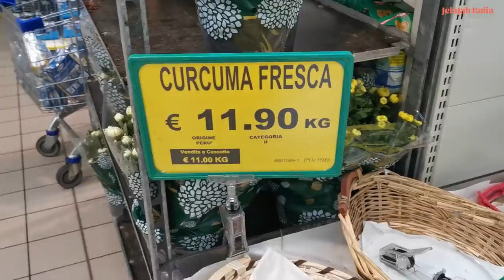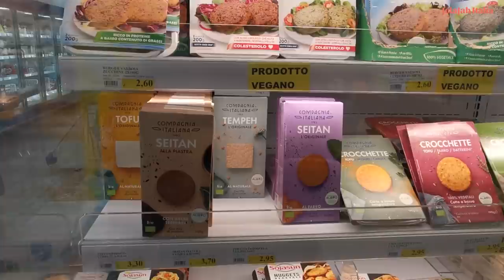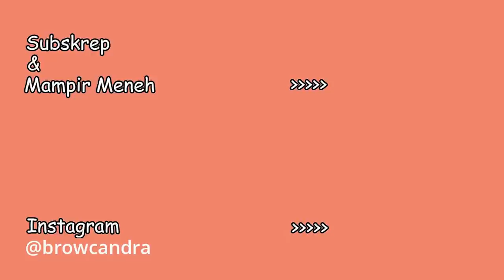PRANK ISTRI BULE BELANJA SEMBAKO SAMPAI NGAMBEK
Prank ISTRI bule sampai marah...mau lihat gimana marahnya..?
yuk sobat, sama sama kita saksikan ya...
di Vlog ini kami berbelanja persiapan Lockdown kedua di ITALIA terkait munculnya kembali covid-19.

Follow kami di Instagram @browcandra & @jelajahitaliawithbrowcand untuk mendapatkan spoiler dan teaser video terbaru kami.
kolom komen terbuka lebar ya...
Terima kasih
Ciao.